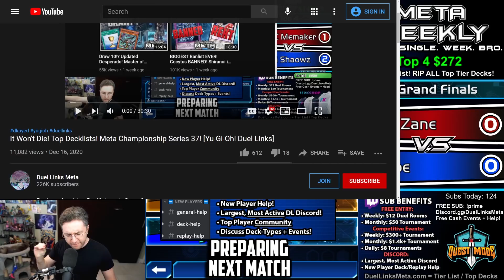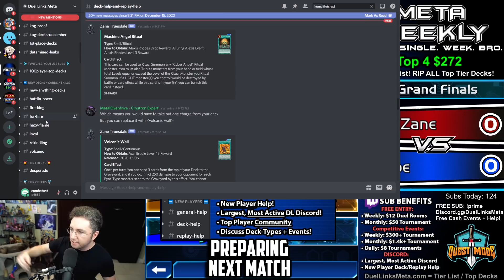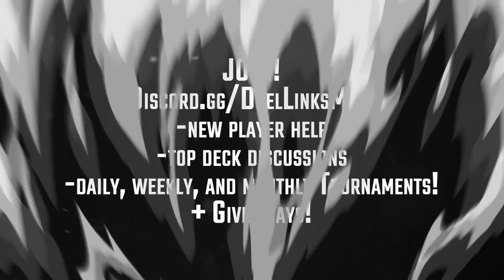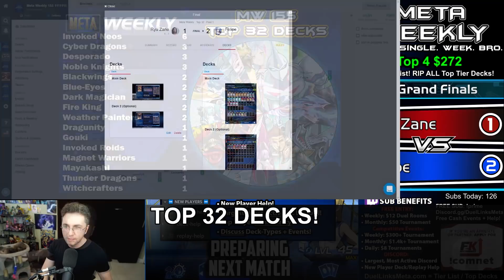Weather Painter in the FINALS! Meta Weekly 155! [Yu-Gi-Oh! Duel Links]